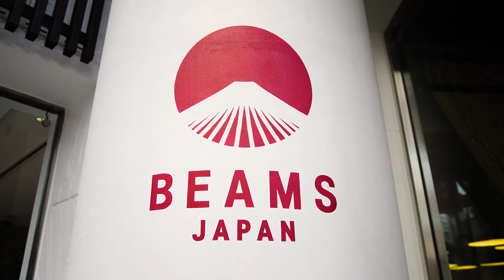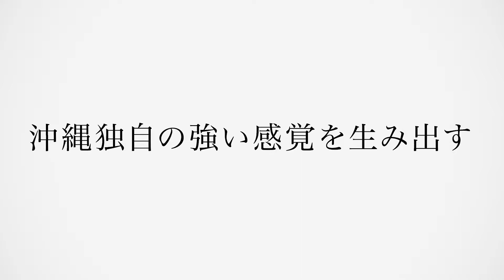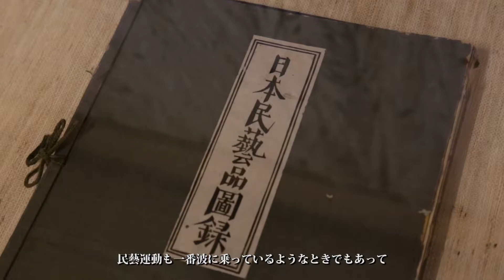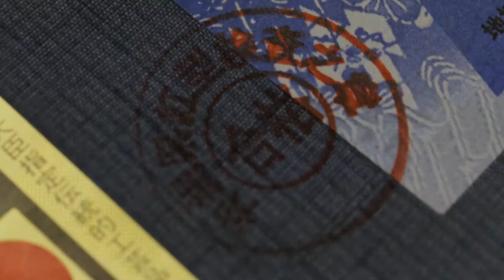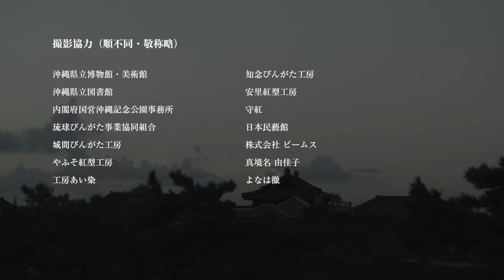琉球びんがた OKINAWA STRUCTURE Vol.1（インタビュー版）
●動画のコンセプト
この動画は、地域団体商標活用事例発信事業の一環で、内閣府沖縄総合事務局によって制作された動画です。
沖縄の伝統的な染織物である「琉球びんがた」の価値と魅力を再認識し、制度としてそのデザイン・ブランドを保護することで、本物の技術の継承につながると考えます。

●琉球びんがたについて
琉球びんがた（紅型）は、約400年前から伝わる、沖縄を代表する染織物。14~15世紀に中国や東南アジアとの海外交易で栄えた琉球王朝に伝わった染色技術が、沖縄で独自に発展し、型紙と色あざやかな顔料を使った琉球びんがたの技術が確立しました。
王朝時代は王族や身分の高い人などしか着ることができなかった琉球びんがたは、明治維新や戦争により一時は失われた技術となりましたが、戦後ふたたび復興され、沖縄のアイデンティティとして昔ながらの技法を守り伝えています。

●使用に関する注意事項
この動画の権利はすべて内閣府沖縄総合事務局に帰属します。視聴目的以外での、動画の上映（講演会・展示会）や二次利用を行う場合には、必ず許諾を取った上で行ってください。